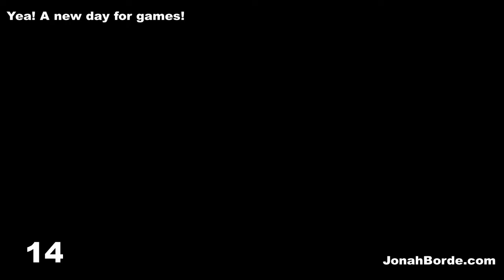Candy Crush Saga Level 6513 To 6515